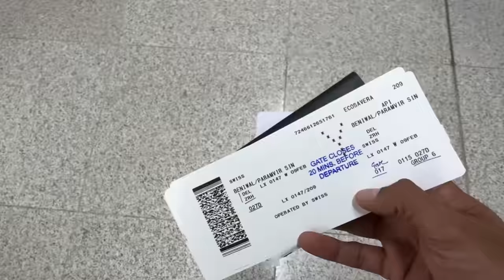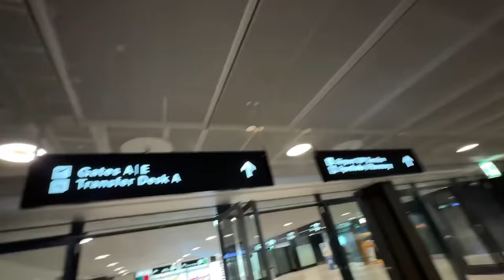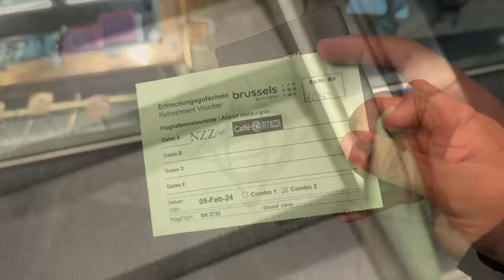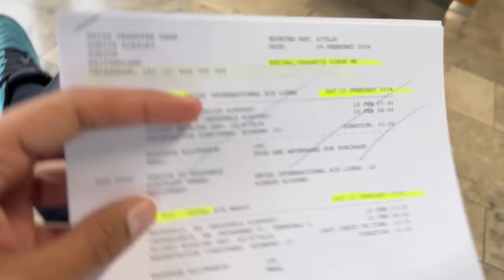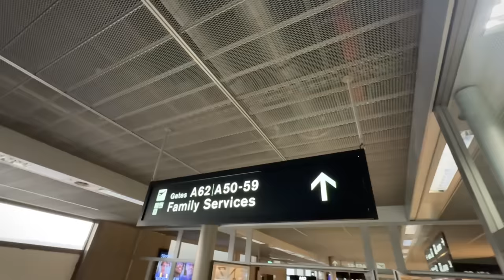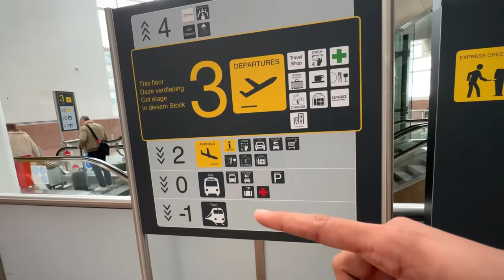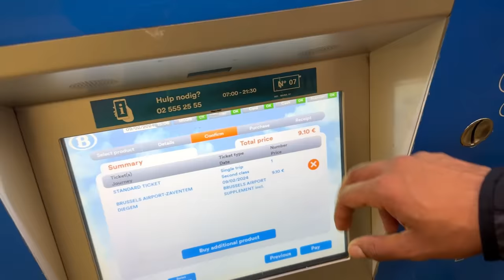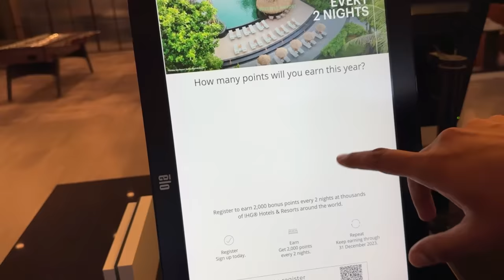FREE Europe Trip for Cancelled Flight! 🇧🇪🇨🇭🇸🇱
Flying to Brussels, Belgium 🇧🇪  via Zurich, Switzerland! 🇨🇭